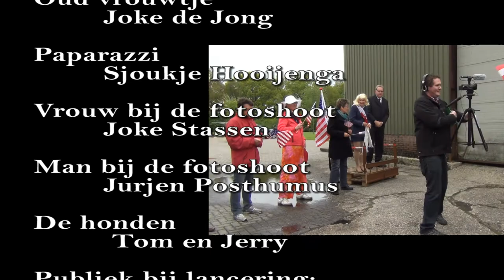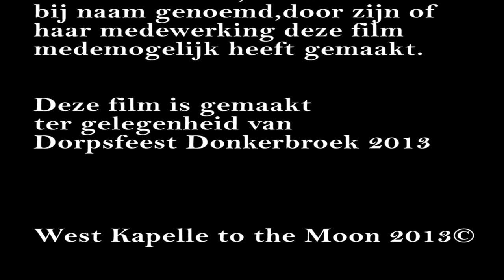West Kapelle to the Moon [Full Movie] HD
[ SUBTITELS AVAILABLE ]
Voor het Dorpsfeest Donkerbroek 2013 werd door de bewoners een heuse film gemaakt. Na bijna 40 voorstellingen is de Buurtfilm West-Kapelle to the Moon nu online te bewonderen. En waar de film tijdens het dorpsfeest vervolgd werd aan het einde van de weg is er nu een ander eind gemaakt. Nieuwsgierig geworden? Bekijk dan de complete film.
West Kapelle to the Moon

Een Blegensjnep Inc. Productie

Met in de hoofdrollen
Involgorde van opkomst

Drill sergeant
Marian Raven

Neil Armstrong: Koert Donker

Buzz Aldrin: Dirk Mulder

Aap: Vincent de Groot

Woordvoerder Houston:Goos de Jong

Michael Collins: Rinze Hooijenga

Houston medewerker 1: Harma Drenth

Houston medewerker 2: Niek Sickenga

Houston medewerker 3 : Johan de Jong

Oud vrouwtje: Joke de Jong

Paparazzi: Sjoukje Hooijenga

Vrouw bij de fotoshoot: Joke Stassen

Man bij de fotoshoot: Jurjen Posthumus

De honden: Tom en Jerry

Publiek bij lancering:

Jannet Beekman
Rommert Dijkstra
Pietsje Dijkstra
Harma Drenth
Anouk de Groot
Jacqueline de Groot
Lisette de Groot
Vincent de Groot
Ron de Groot
Rinze Hooijenga
Sjoukje Hooijenga
Goos de Jong
Johan de Jong
Joke de Jong
Wiebe de Jong
Jantsje Nijholt
Pat Nixon
Richard Nixon
Niek Sickenga
Ingrid Stoker
Sjouke Stoker
Daniel Stoker
Wieger Visser

Camera en Regie
Wiebe en Johan de Jong

Opnameleider
Goos de Jong

Special effects en techniek
Wieger Visser
Elemental sound & light
Greenactionfootage

Kleding en attributen
Joke de Jong

Vertaling
Joke Stassen

Bouwploeg
Koert Donker
Jurjen Posthumus
Rinze Hooijenga
Dirk Mulder
Ron de Groot
Vincent de Groot
Goos de Jong
Wiebe de Jong

Locaties
Fam. K Donker
SBO de Kampingerhof
Fam. R de Groot
Fam. N&J Sickenga

Muziek
Apollo 440 - Stop the Rock
Juno Reactor -- Monalisa Overdrive
CCR - Fortunate Son

Verder willen we bedanken:

Marc Gorter
Kjest de Jong
Fam. Van Roon
Fam. Roede
Fam. V. Doorn
Fam. M. Pool
SBO de Kampingerhof
Mr. Duisterhoutschool
Autobedrijf Verlaan
Man & Mach
Akkerbouwbedrijf Donker en Nijholt
Klussenbedrijf Jurjen Posthumus

Kunstwerf

En iedereen die, al dan niet bij naam genoemd,
door zijn of haar medewerking deze film
medemogelijk heeft gemaakt.

Deze film is gemaakt ter gelegenheid van
Dorpsfeest Donkerbroek 2013

West Kapelle to the Moon 2013©

WKttM Westkapelle